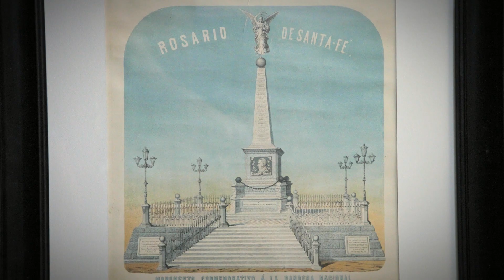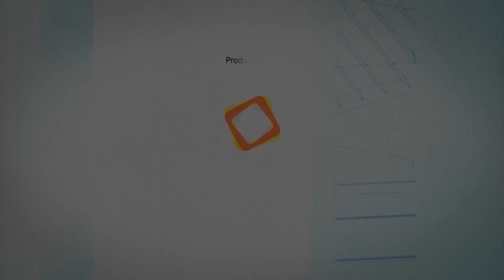Origen del monumento a la bandera Argentina - Rosario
El monumento a la bandera es un ícono de la ciudad de Rosario, conmemora el primer izamiento de la bandera argentina en las costas del Paraná por Manuel Belgrano.

Fue diseñado por los arquitectos Ángel Guido y Alejandro Bustillo, y colaboraron los escultores Alfredo Bigatti y José Fioravanti. Luego se agregarían obras de Eduardo Barnes y accesorios de Pedro Cresta. Además, se recuperarían las esculturas de Lola

Mora, en el espejo de agua del Pasaje Juramento.

Este Micro es parte del ciclo